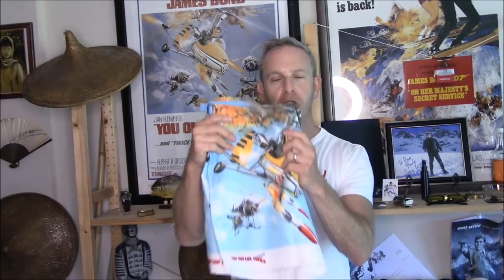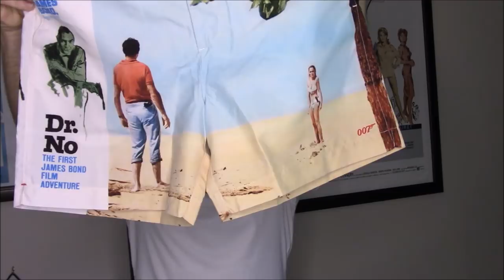Orlebar Brown 007 Shorts Review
We review and discuss Orlebar Brown's 007 shorts in the flesh AND we interview a surprise guest to discuss the journey of becoming part of the James Bond brand family.